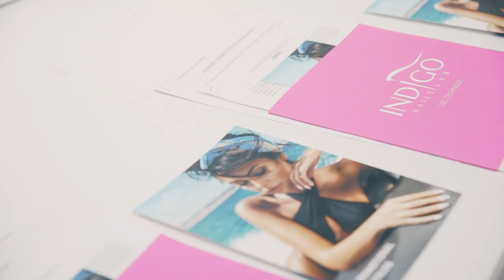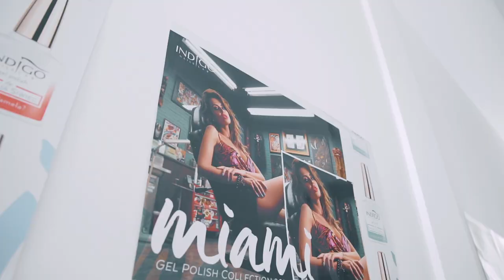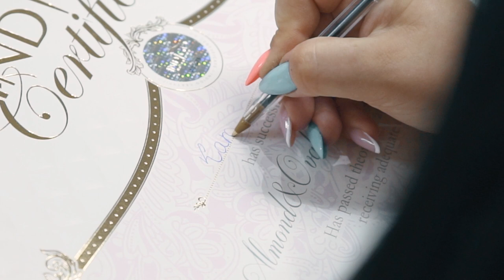Indigo Nails Uk London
Workshop  Indigo Nails Lab Uk In London
By Sara Tomczyk
By Luma Films